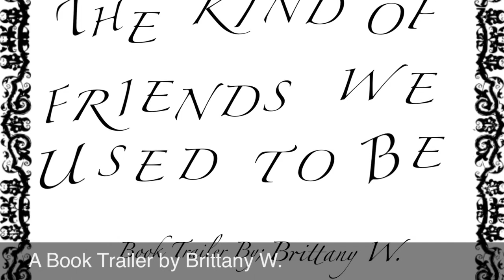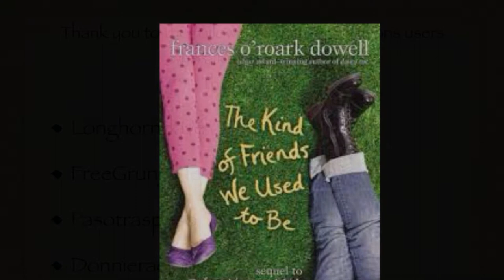The Kind of Friends We Used to Be by Frances O'Roark Dowell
A book trailer by Brittany, seventh grade student.